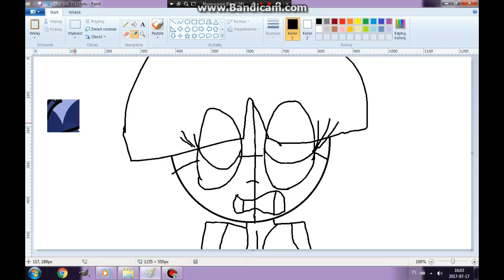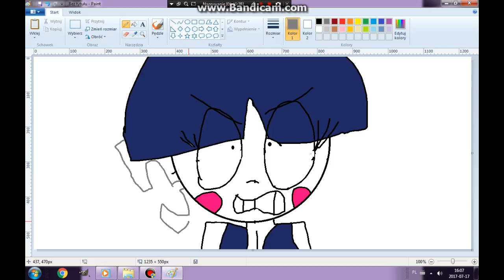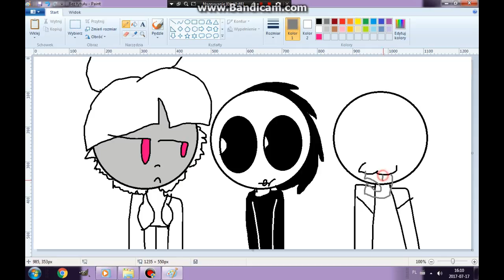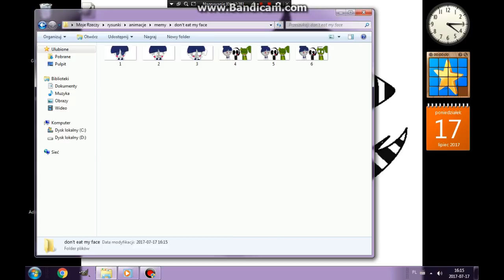How i Animate? (SpeedAnimate) [OLD]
~FAQ~
"Are you going to upload on this channel again?"
"Are you still making love story and fnaf videos?"
No
"What's your current name and pronouns?"
Michael, he/him. I'm a trans nonbinary person, that's why I appear to me a girl in these videos. Please don't call me my deadname or she/her pronouns.

^w^